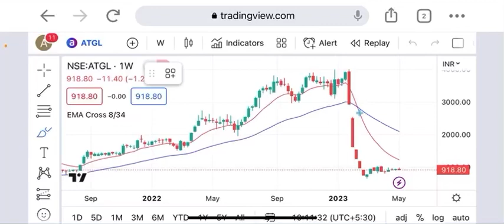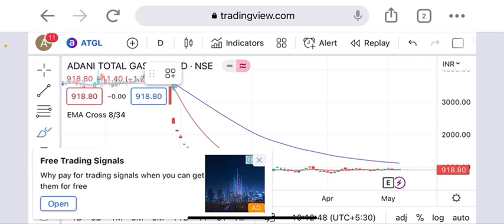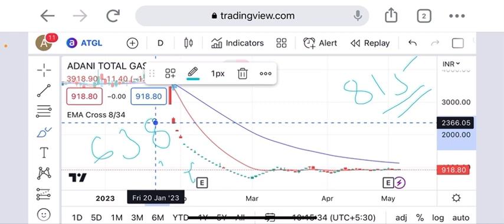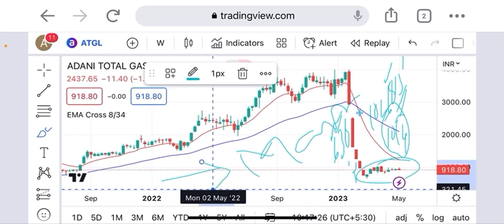Adani total gas share Big update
adani total gas ltd share price today
why adani total gas share price falling today
why adani total gas shares are falling today
is adani total gas a good buy
adani total gas ltd. share price

adani share latest news in hindi
adani share latest news today
adani share latest news today in hindi
adani power share latest news
adani enterprises share price latest news
adani share price latest news
adani group share latest news in hindi
latest news about adani power share
adani gas share latest news
latest news on adani shares
why did adani share fall today
why adani share fall today
adani latest share
can adani share recover
adani enterprises share latest news in hindi
adani green energy share latest news
latest news on adani power share
news about adani shares
adani total gas share latest news
adani green share latest news in hindi
adani group share price latest news
why adani share is falling today
adani share latest news hindi
adani power share latest news in hindi
adani wilmar share latest news in hindi
adani share news in marathi
adani share news in tamil
future of adani shares
adani power share ki latest news
adani power share latest news today
all adani shares today
all adani share price today
adani all share news
adani all share news today
nse adani share price
latest news on adani share
latest news on adani green share
latest news on adani ports share
latest news on adani wilmar share
why did adani shares fall today
why adani shares fall today
adani wilmar share price latest news
adani green share price latest news
adani r share price
adani share news tamil
adani share news twitter
adani shares news today hindi
adani port share latest news today
y adani stocks falling
is adani share good to buy
adani share price last 5 years
adani group shares latest news
why adani shares falling
adani group latest news today